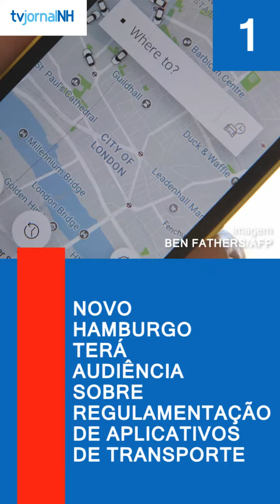Boletim NH: Novo Hamburgo vai ter audiência sobre regulamentação de apps de transportes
Notícias e produções especiais do Jornal NH, diariamente em seu smartphone ou tablet e em sua smart TV. Na internet, assista aqui no YouTube ou